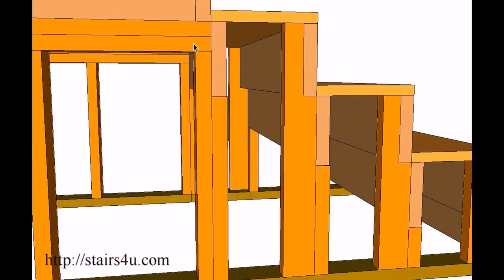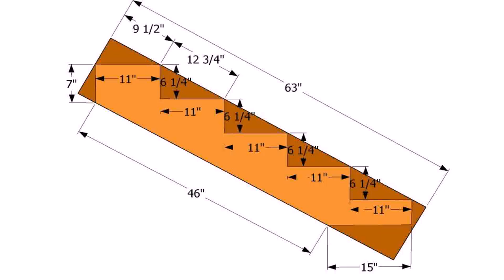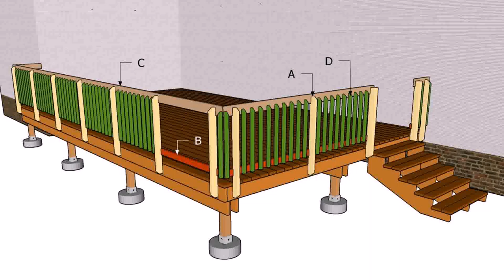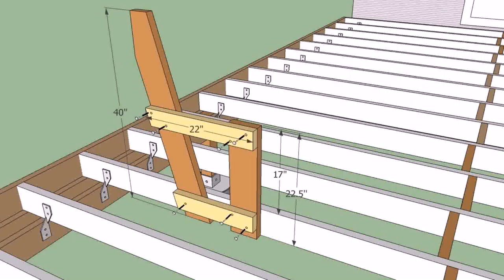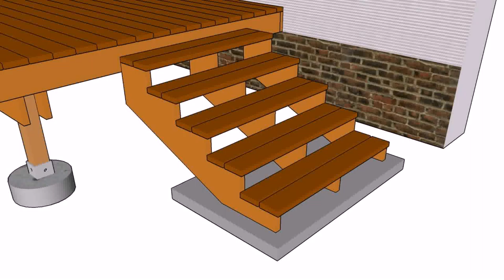Wood Deck Stairs Construction - Gif Maker DaddyGif.com (see description)